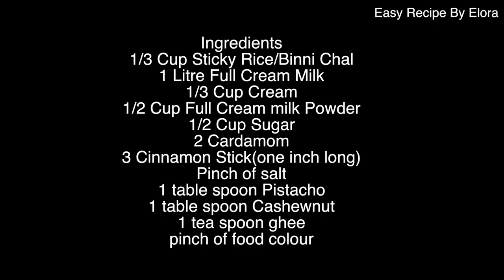বিন্নী চালের পায়েস/Binni Chaler Payesh/Sticky Rice Pudding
AN Education & migration solutions
Unit 6 (Top floor )
58 Haldon Street
Lakemba , NSW 2195